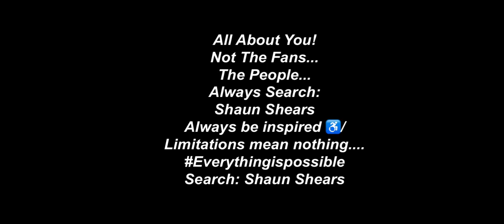Talking Hamster ‘Stream ?’s Music?’